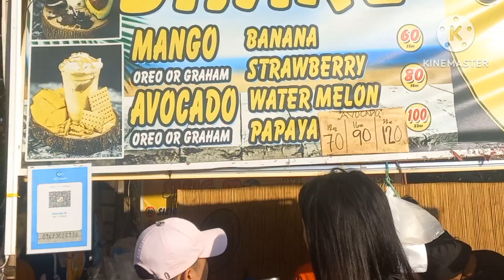Pasyal tayo sa Quezon City Circle||Pasyalang libre😊🥰familybonding